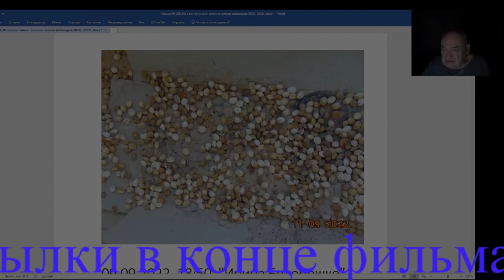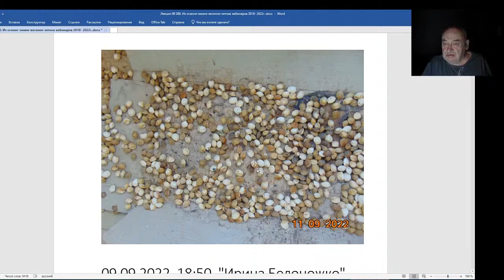Железов Валерий. Вебинар 200. Шок - сенсация. Белый цвет косточек абрикоса.